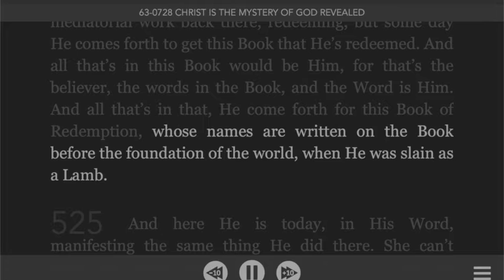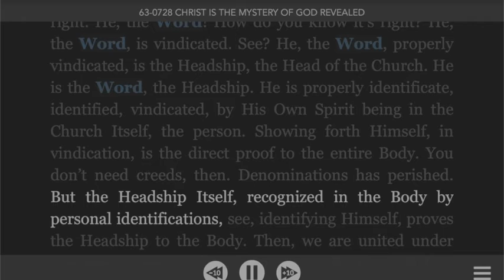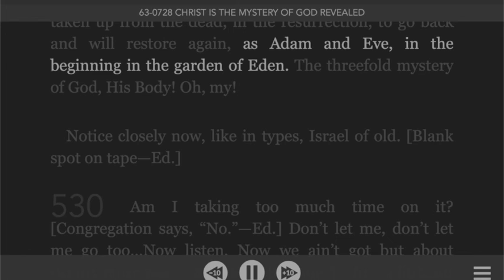BR POR É A Palavra Ou Nada! Irmão William Branham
What we believe.